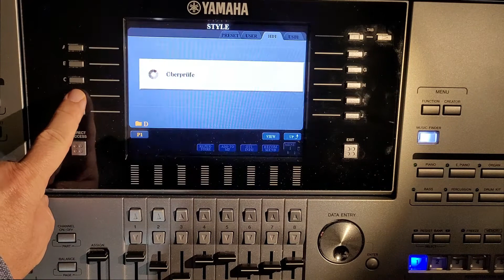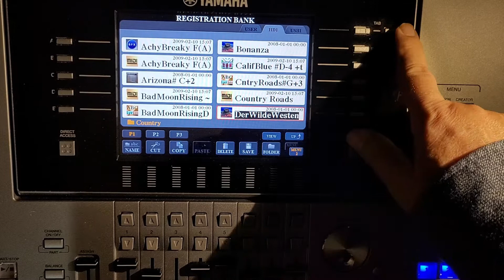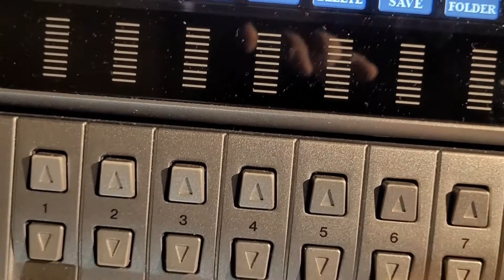Registration Memory to Go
Hier versuche kurz zu erklären, wie man Registrierungen eines Yamaha-Keyboards mit den dazugehörigen Daten und Verleiht nkungen auf einen USB-Stick kopiert, dass diese auf einem anderen Yamaha-Keyboard spielbar sind.
Die Übertragung müsste somit auch von Tyros auf Genos oder PSR S900 und andere funktionieren.
Ob es tatsächlich klappt, werde ich am kommenden Wochenende beim Musicando-Treffen selber ausprobieren.
Wie ein "Audiolink" Multipad erstellt wird demonstriere ich übrigens in dem ausführlichen Multipad-Workshop, der am Musicando-Wochenende online geht.